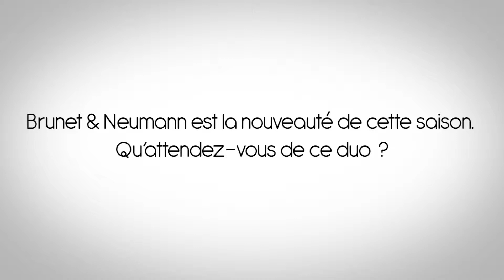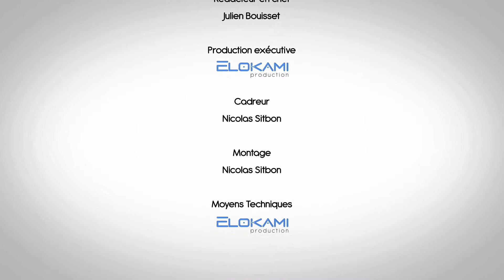Interview de Jean-Jacques BOURDIN - "Je veux que "Brunet & Neumann" concerne l'auditeur"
Interview de Jean-Jacques BOURDIN à l'occasion de la conférence de presse de rentrée de la station RMC 2014.